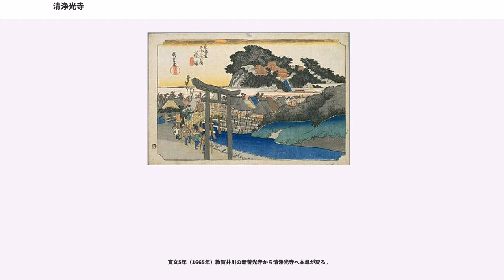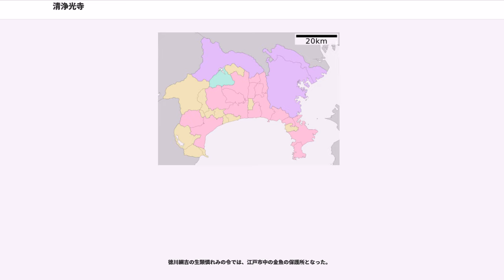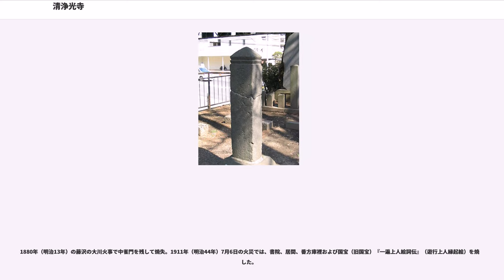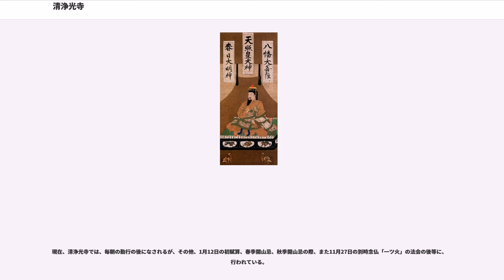清浄光寺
清浄光寺（しょうじょうこうじ）は、神奈川県藤沢市にある時宗総本山の寺院。藤沢山無量光院清浄光寺と号す。近世になって遊行寺（ゆぎょうじ）と通称され、明治時代より法主（ほっす）・藤沢上人と遊行上人が同一上人であるために通称の遊行寺の方が知られている。藤沢道場ともいう。

俣野（現在の藤沢市西俣野、横浜市戸塚区俣野町、東俣野町）の領主だった俣野氏の一族である俣野五郎景平が開基。景平の弟である遊行上人第四代呑海は、三代智得の死後にその跡を継いで時宗総本山であった当麻道場（無量光寺）に入山しようとするが、呑海が遊行を続けている間に北条高時の命令により当麻にいた真光が止住するようになっていたため、正中2年（1325年）に俣野領内の藤沢にあったという廃寺極楽寺を清浄光院として再興したのが開山と言われる。当時は現在より400m（メートル）ほど北の、光徳と呼ばれる場所にあった。以後、この寺を藤沢道場と呼びここに独住するようになった遊行上人を藤沢上人と称するようになる。伝承では、現在の西俣野の北部の道場ヶ原にも呑海上人の関係する寺があったと言伝えられている（古遊行寺）。その後、伝承によると領地六万貫を足利尊氏より寄進されたとされている。藤沢四郎太郎によるという説もある。次第に当麻道場をしのぐ影響力を持つようになり、藤沢は門前町として発展するようになった。

延文元年（1356年）八代渡船が梵鐘を鋳造した。梵鐘には「清浄光院」と陽刻がされていてこの時までは、清浄光院と名乗っていたことが分かる。その後に清浄光寺と改称。応永年間に2度焼失し、より広い堂宇が再興された。

永正10年（1513年）伊勢宗瑞（北条早雲）と三浦道寸、太田資康との戦いにより全山焼失。清浄光寺は三浦道寸と通じていたために、後北条氏と敵対関係に陥った。そのため後北条氏の玉縄城主に旧領の返還を求めたが、復興が許されなかった。

永正10年（1513年）1月29日本尊の阿弥陀仏は駿河国府中の長善寺に移されたが、永正17年（1520年）に二十四代遊行上人他阿不外によって甲斐国の一蓮寺（現在は甲府市太田町に所在するが、旧地は甲府市丸の内の一条小山に所在）に置かれた。

その後、二十五代遊行上人他阿仏天が一連寺から敦賀井川の新善光寺に本尊を移す。

元亀2年（1571年）には甲斐国の武田信玄から藤沢200貫、俣野の内100貫の土地が寄進されたが、後北条氏攻略が失敗したため実現しなかった。

三十二世遊行上人他阿普光は、天正19年（1591年）に常陸国の佐竹義宣に招かれ、水戸に水戸藤沢道場（後の神応寺）を建立し、時宗の本拠とする。

普光は甲府一蓮寺の天順を清浄光寺貫首とし、天順は慶長12年（1607年）に清浄光寺を再興させた。これは後北条氏時代の焼失から、94年後のことであった。

寛永8年（1631年）に江戸幕府寺社奉行から諸宗本山へ出された命により、清浄光寺から「時宗藤沢遊行寺末寺帳」を提出、幕府から時宗274寺の総本山と認められる。

寛文5年（1665年）敦賀井川の新善光寺から清浄光寺へ本尊が戻る。

清浄光寺は、浅草日輪寺、甲府一蓮寺、山形光明寺、京都法国寺、大浜称名寺の5寺の住職任命権を持ったが、貞享4年（1687年）頃から各諸派の独立を求める動きに、それらが本山と名乗ることを許し、上位の総本山という位置づけとなった。

徳川綱吉の生類憐れみの令では、江戸市中の金魚の保護所となった。

元文2年（1737年）10月15日浅草の日輪寺塔頭宝珠院より現在の本尊:阿弥陀如来坐像を移す。

明治元年10月10日（1868年11月23日）には、東京行幸の際に明治天皇が宿泊した。明治維新後には、それまで幕府より与えられていた回国の御朱印を失い、遊行上人は随時御信教として地方に出向くことになり、これにより遊行上人と藤沢上人は同一人となる。

1880年（明治13年）の藤沢の大川火事で中雀門を残して焼失。1911年（明治44年）7月6日の火災では、書院、居間、番方庫裡および国宝（旧国宝）『一遍上人絵詞伝』（遊行上人縁起絵）を焼失した。

この時代には東海道を通る失業者などが身を寄せる場所になっており、1929年（昭和5年）の恐慌の際には、設けられた無料接待所を訪れた者は1年で11,000人を数えた。

1969年（昭和44年）には真教の650年遠忌が...